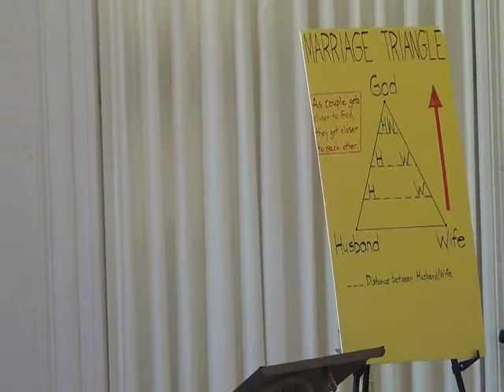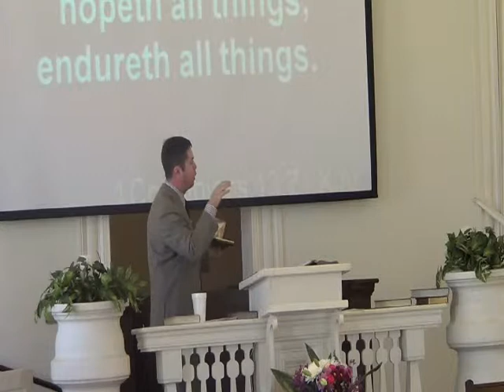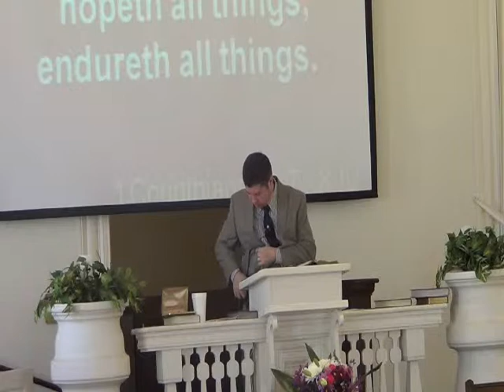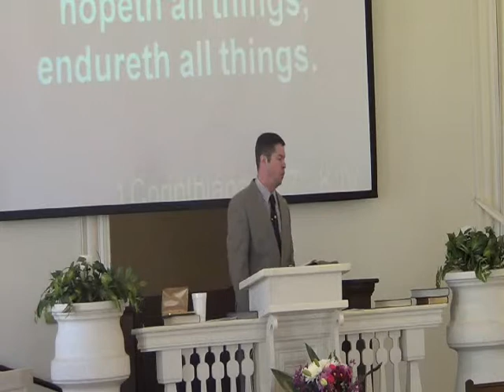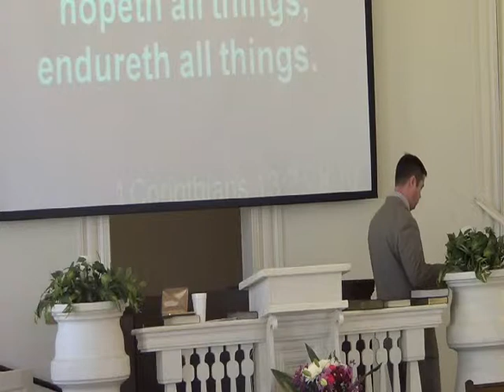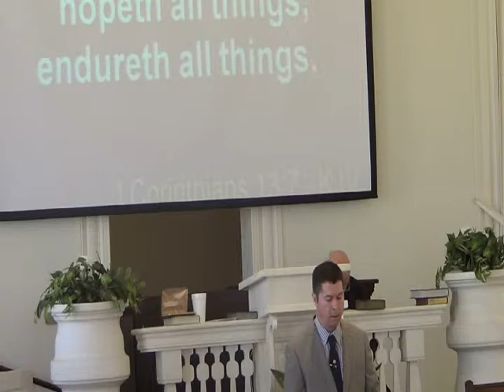Healingsprings 2015 2 15 and Baptismal